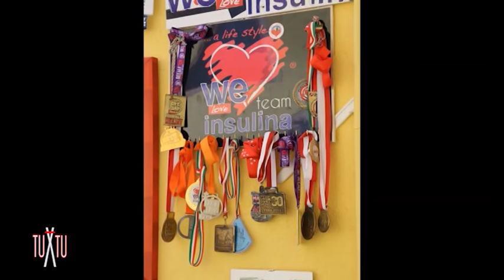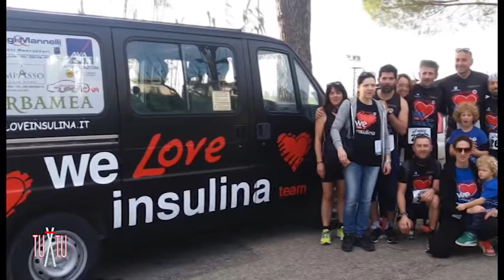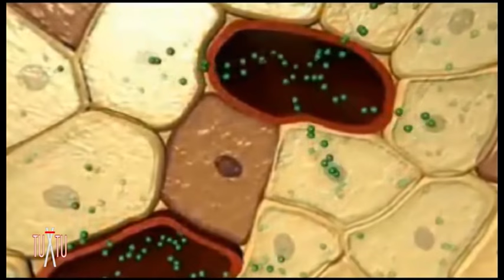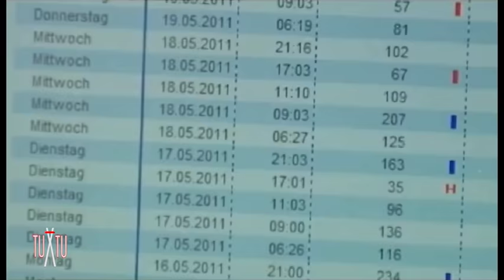A tu X tu. Prevenzione del diabete. La "Coast to coast" di "We love insulina"